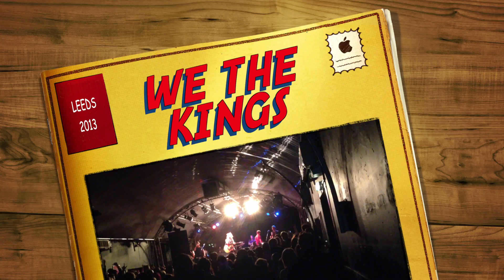We The Kings - The Cockpit Leeds - UK is Forever Tour - 25th January 2013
Video from the We The Kings UK is Forever Tour at the Cockpit in Leeds.